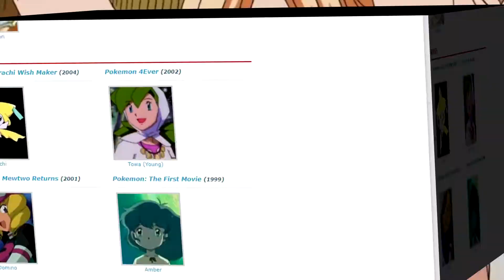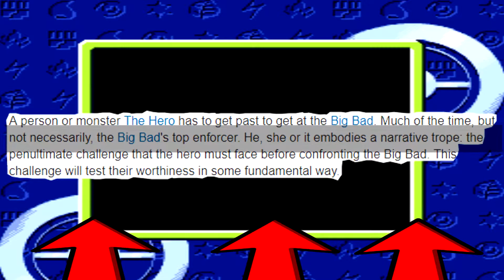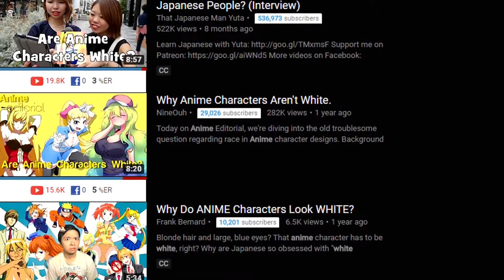Top 37 Pokemon Secrets And Facts About Domino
Here is my video Top 37 Pokemon Facts

LINK STUFF BELOW